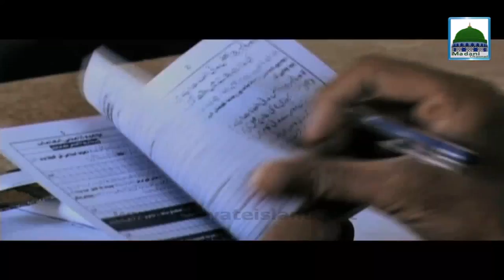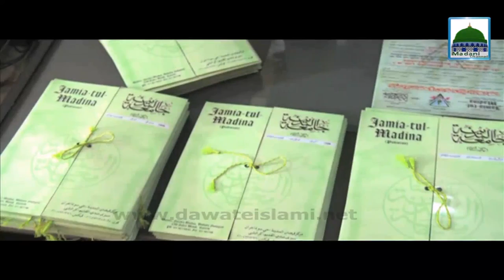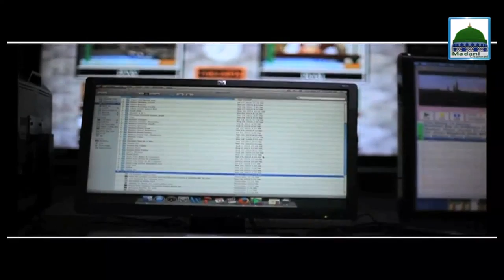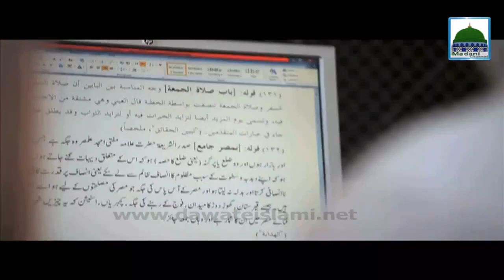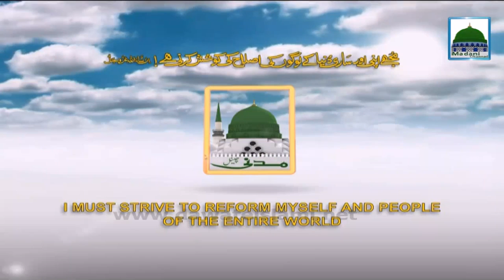INTRODUCTION TO DAWATEISLAMI | ENGLISH | 2016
Watch a short documentary regarding Dawateislami, and the works they are doing around the globe!